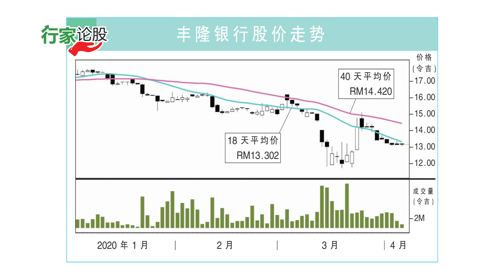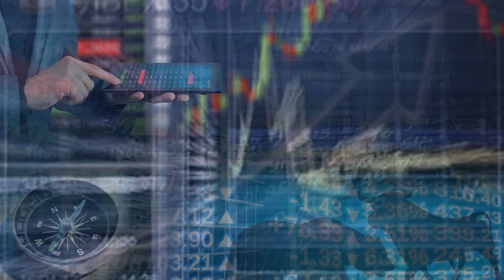【行家论股】丰隆银行 震荡时避险选择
作为一家零售银行，消费者和中小型企业贷款占丰隆银行（HLBANK，5819，主板金融股）总贷款组合的80%以上，意味着在延迟还贷的6个月内，会受到影响。